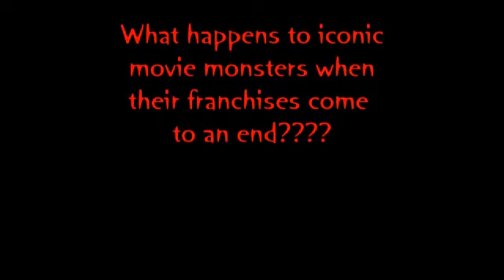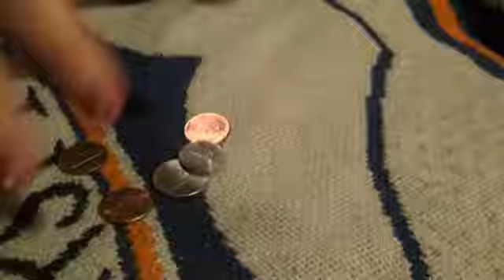LYCAON JUNCTION 05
"TEACHING MISTER LONGEFELLOW"

What happens when a washed up superhero teams up with a washed up horror movie werewolf?